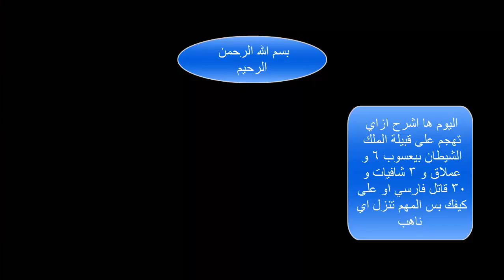WOM : تقفيل الملك الشيطان باليعسوب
الهجوم باليعسوب على الملك الشيطان 2014